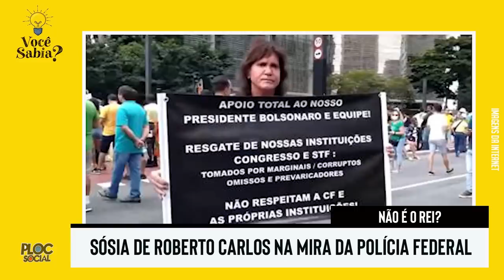MUNDO CHORA MORTE DE CANTOR • FAMOSO CLAMA EM HOSPITAL • GLOBO EM CRISE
Marilia Mendonça demite funcionários, A dupla Bruno e Marrone pode acabar, Luciano Huck é detonado por Bolsonaristas e petistas, Famosos com Irmãos Gays, Pais Famosos e filhos gays, Roberto Carlos não está na mira das Fake News, Alan Frank ex-polegar desabafa sobre Covid-19, É crise na Globo aceitando comercial de igrejas evangélicas?, Mais um luto por cantor de K-pop, e mais noticias.